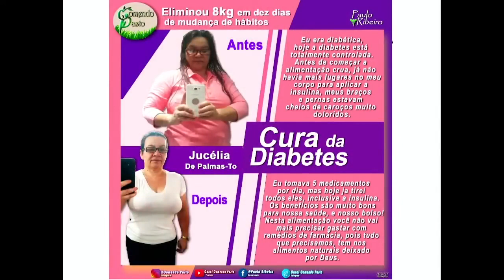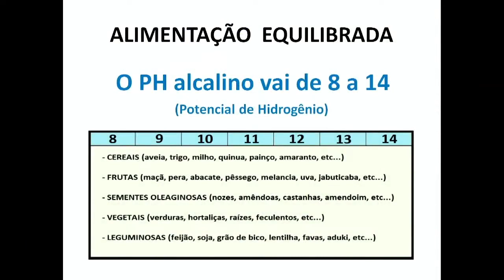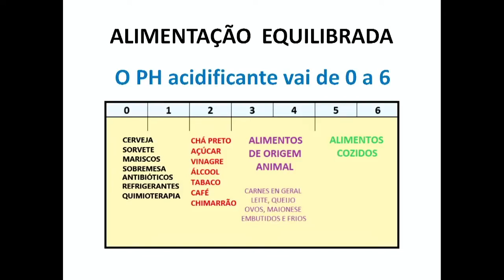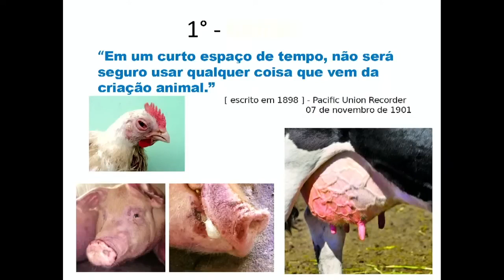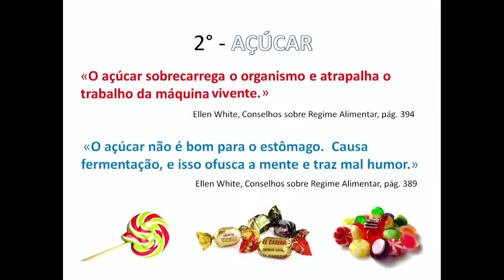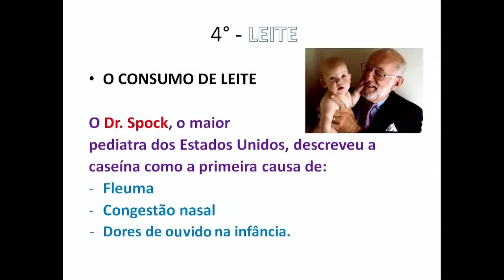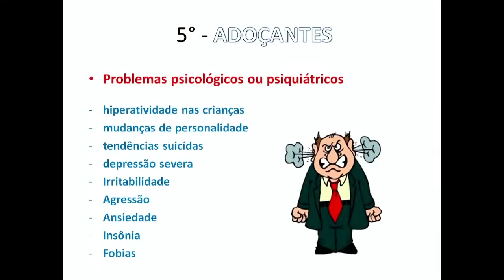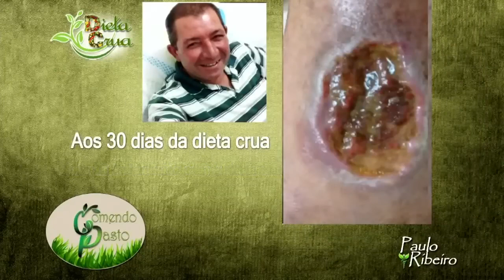📣 18 - Palestra Saúde 4 - Paulo Ribeiro 📣 Anunciando o Alto Clamor - 14-10-2023 - 2⁰ Congresso IAGE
242

18 - Palestra de Saúde 4 - Paulo Ribeiro 📣 Anunciando o Alto Clamor 📣 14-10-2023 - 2⁰ Congresso IAGE
18 - Conferencia de Salud 4 - Paulo Ribeiro 📣 Anunciando el Fuerte Pregón 📣 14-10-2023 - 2⁰ Congreso - IAGE
18 - Health Lecture 4 - Paulo Ribeiro 📣 Announcing the Loud Cry 📣 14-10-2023 - Congress 2 - IAGE